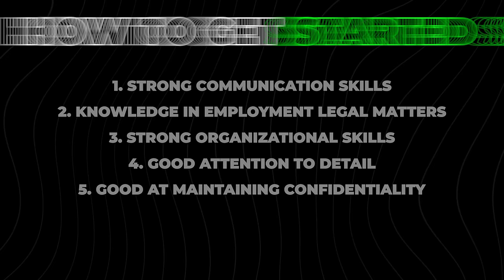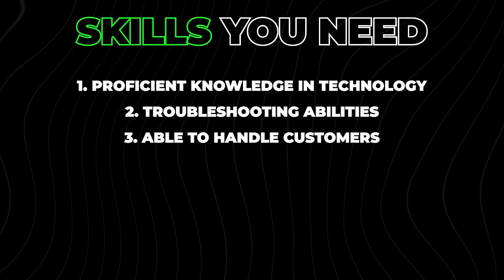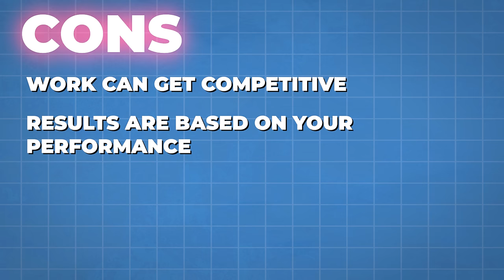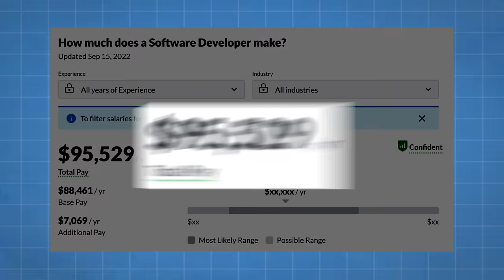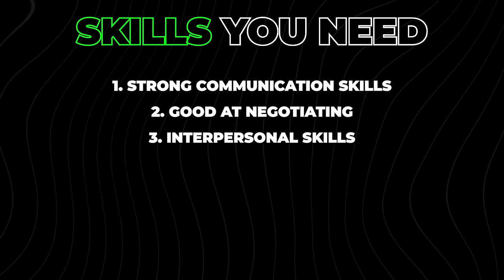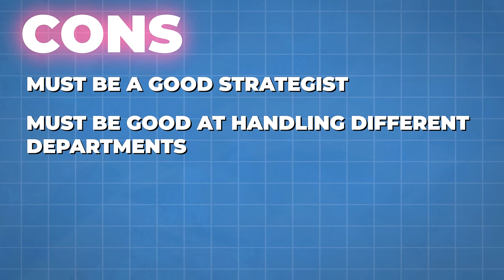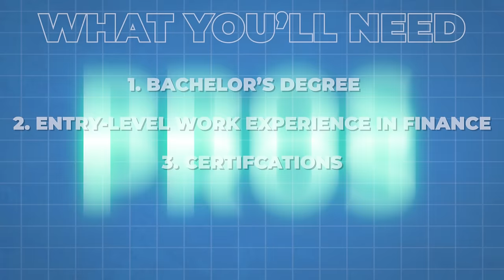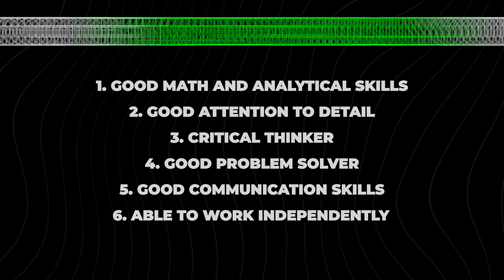Top 10 Highest Paying Remote Jobs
In this video,  I will share with you the top 10 highest paying remote jobs that can help you make money online. Forget about dealing with hassle every day. These positions offer the freedom to work when and where you want.

Check out these highest paying remote jobs and start exploring new, high-paying careers you can do from your laptop or desktop. It's time for you to maximize your income and happiness by working remotely and start earning money online.